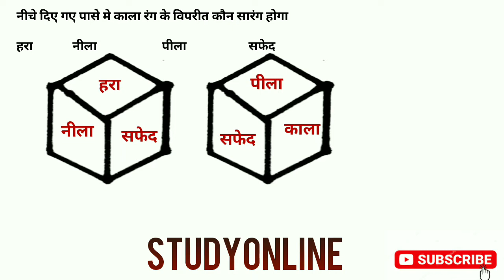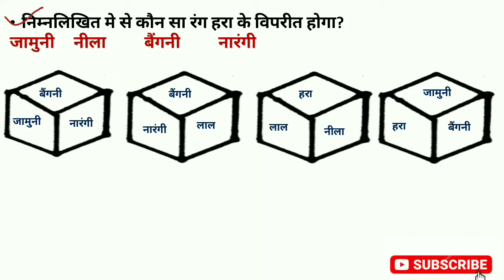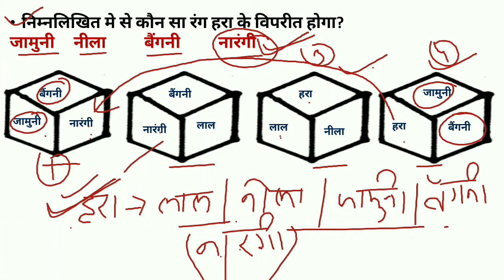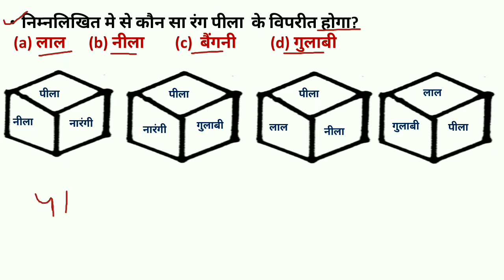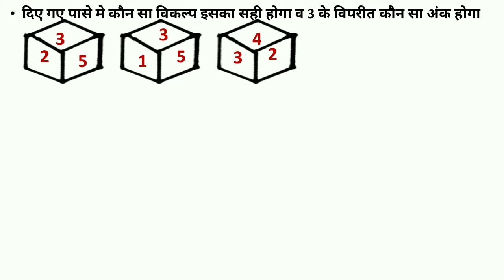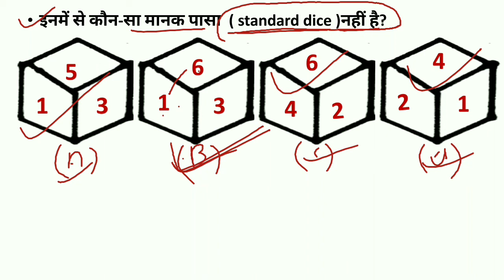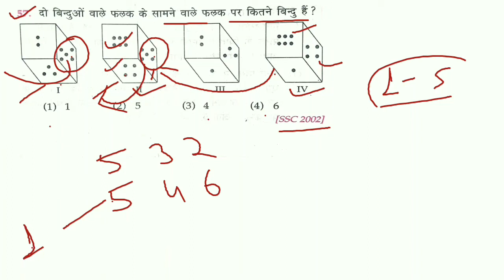Dice ( पार्ट -2) || पासे के रंग व खुले पासे के शानदार MCQ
Study online
दोस्तों आज हमने इस विडिओ मे कवर किया है पासे के रंग / नंबर / आकृति / और खुले पासे के महत्वपूर्ण mcq को दोस्तों इनसे / इस टॉपिक से अगामी परीक्षा मे प्रस्न जरूर पूछे जाते है !
अगर आपने विडिओ को पूरा देखा तो
 ऐसे प्रस्नो को परीक्षा मे बहुत ही आसानी से  solve कर पायेगें
इस टॉपिक से किसी भी परीक्षा मे प्रस्न जरूर पूछे जाते है !
- जैसे ssc/mp police/, mp s.i/ mp patwari, mppscl/ rrb ntpc // rrb group d//
आगामी सभी प्रतियोगी परीक्षा हेतु महत्वपूर्ण टॉपिक
study online
 👉रीजनिंग के अन्य विडिओ के link 👇

study online
study online reasning class
ssc//bank//rrb//ntpc//rrb grup d//mp police//mp jail police //
अगामी सभी प्रतियोगी परीक्षा हेतु महत्वपूर्ण टॉपिक
dice reasoning for ssc
dice reasoning for ntpc
reasoning

best reasoning trick
reasoning for mppsc
reasoning for mp police dice.
rrb ntpc reasoning
ssc reasoning
mp tet reasoning trick
ctet reasoning
uptet reasoning hindi trick
reasoning short trick
reasoning for all exam
best tricky reasoning
पासा निकालने की ट्रिक
studyonline reasoning
studyonline रीजनिंग क्लास
dice ट्रिक से
बेस्ट ट्रिक रीजनिंग
dice trick
बेस्ट ट्रिक क्लास
मध्यप्रदेश परीक्षा के लिए रीजनिंग
रीजनिंग सबसे आसान ट्रिक
पासे की बेस्ट ट्रिक
रेल्वे रीजनिंग
mppsc रीजनिंग क्लास
online reasoning class